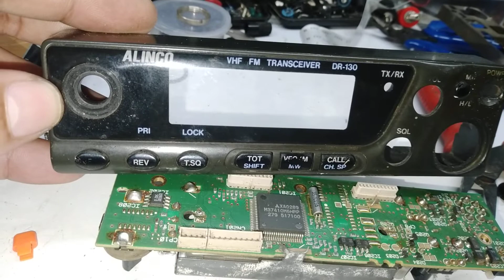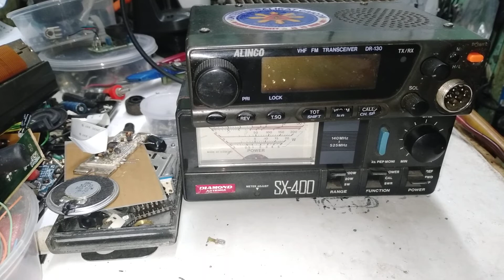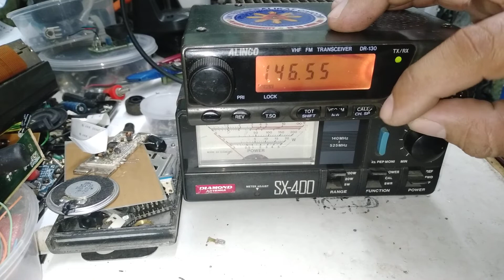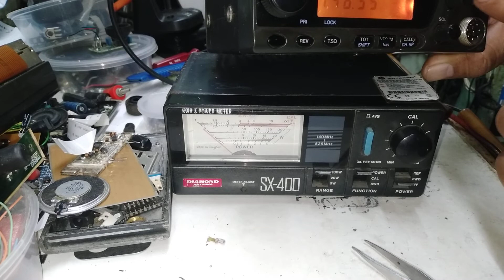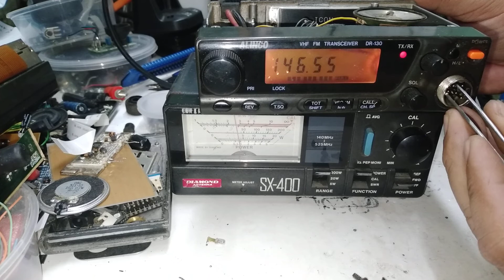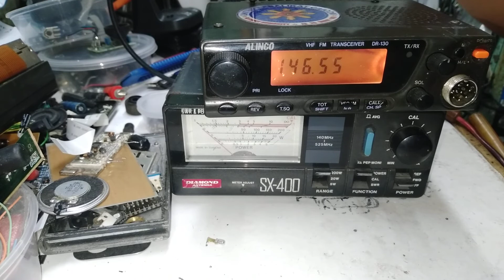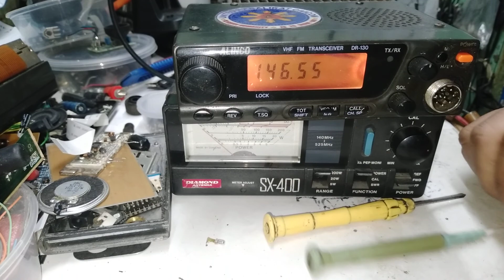Alinco DR 130 old but Goods